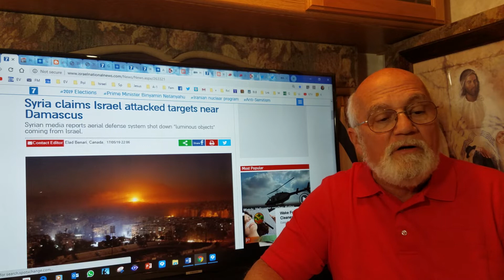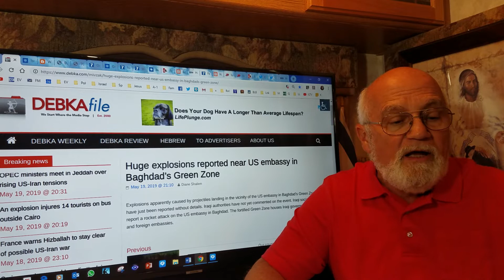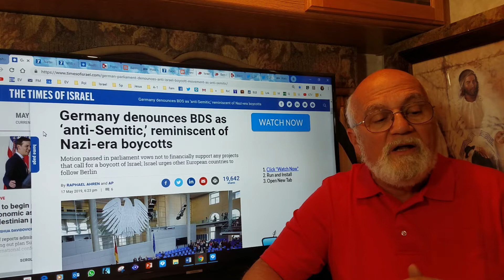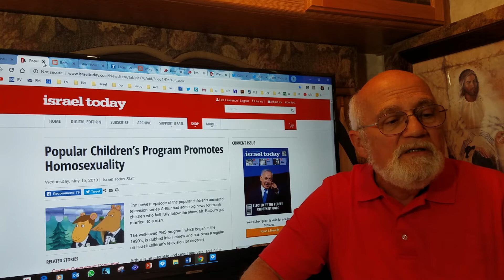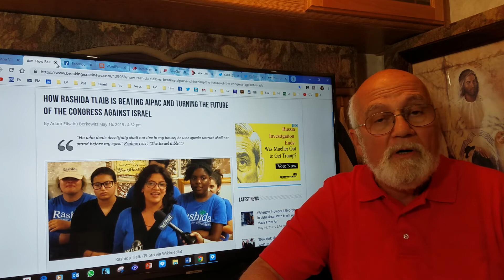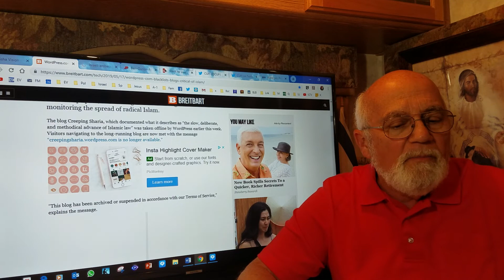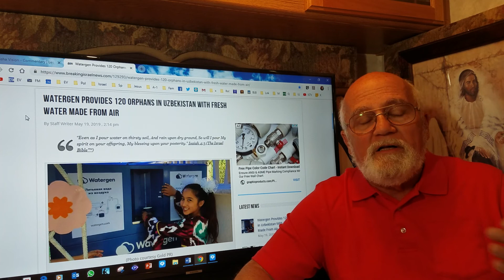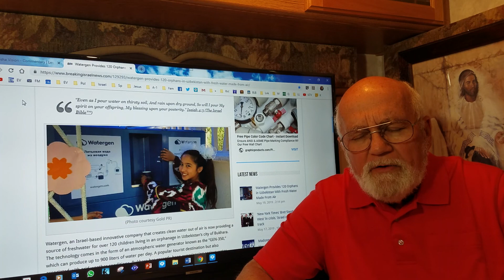5-19-2019 Issachar Forum